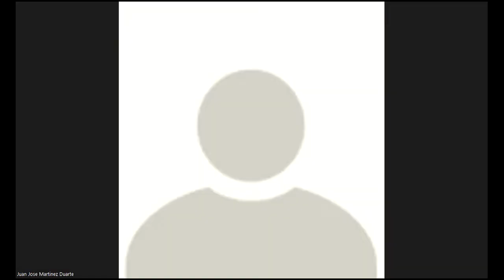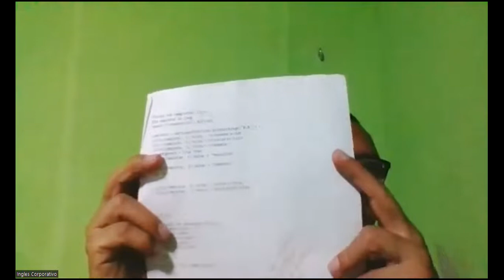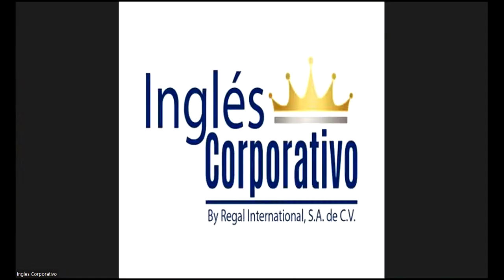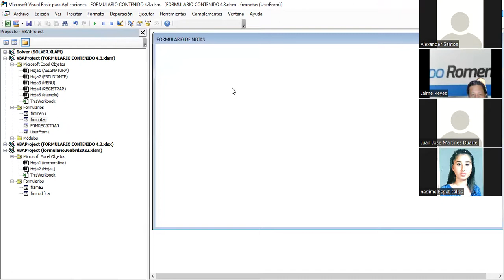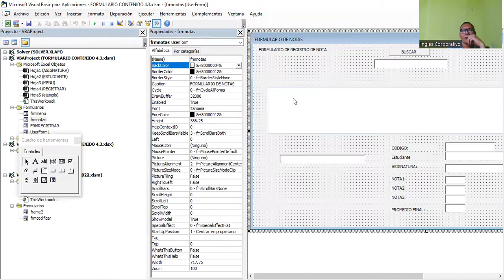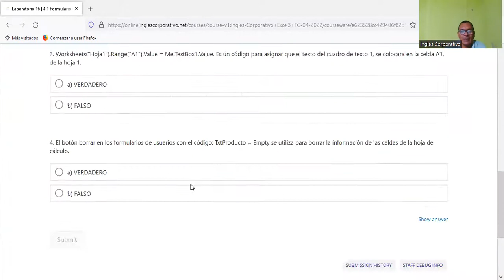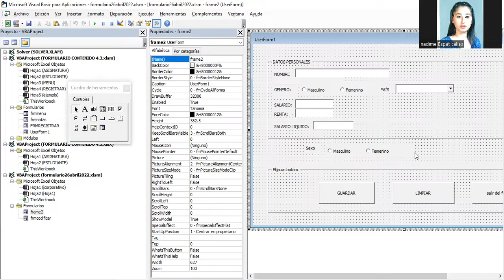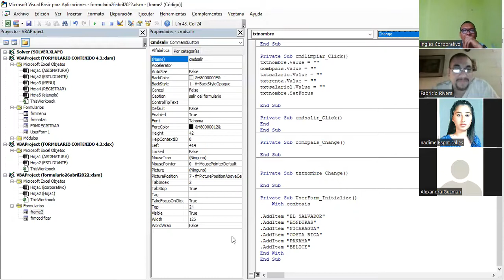Ingles Corporativo-EXCEL AVANZADO CODIGOS BASICOS CLASE_16